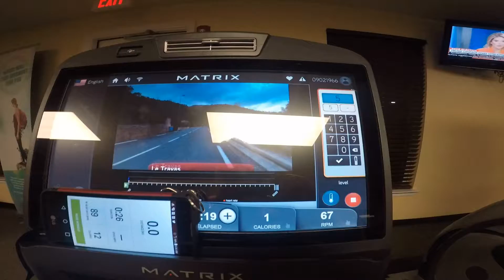Pumping it out!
Stationary bike at the gym!